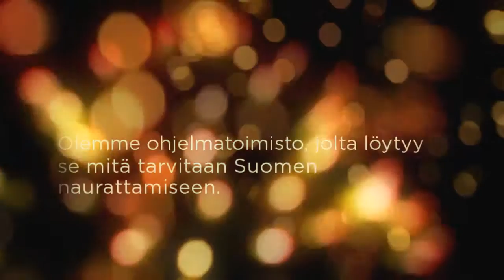Taikuri VIP-Tuotanto Juokslahti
Nuorlahdentie 102  VIP-Tuotanto myy hauskoja yllätys- ja erikoisohjelmia yritystilaisuuksiin ja perhejuhliin. Ohjelmia tehdään mm. pikkujouluihin, koulutustilaisuuksiin, syntymäpäiville ja häihin. Ohjelmat räätälöidään asiakkaan toiveiden ja tarpeiden mukaan.